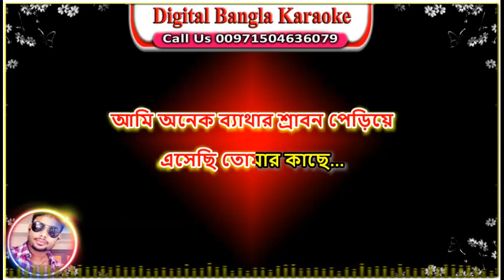Ami Onek Bethar Srabon Periye || Topan Chowdhury || Bangla Karaoke || আমি অনেক ব্যাথার শ্রাবন পেড়িয়ে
Song : Ami Onek Bethar Srabon
Singer : Tapan Chowdhury
Digital Bangla Karaoke

Ami Onek Bethar Srabon Periye || Tapan Chowdhury || Bangla Karaoke || আমি অনেক ব্যাথার শ্রাবন পেড়িয়ে

বিশেষ দ্রষ্টব্য :ভিডিও সম্পর্কে আপনাদের কোন অভিযোগ থাকলে তা আমাদের ইমেইলে জানাবেন।(আমরা তা সঙ্গে সঙ্গে ডিলিট Delete করি) কোন জাতি,ধর্ম বা ব্যক্তি কে আঘাত করার জন্য নয়। যা কিছু করি শুধু  মাত্র আপনাদের বিনোদন দেওয়ার জন্যই করি, ভুল ত্রুটি হলে মার্জনা করবেন।

Lyrics.
আমি অনেক ব্যাথার শ্রাবন পেড়িয়ে
এসেছি তোমার কাছে...
গানের ফাগুন এখনও আছে
দিওনা আমায় ফিরিয়ে

কতবার আমি ফিরে চলে গেছি
হাসি মুখে কত ব্যাথা ভুলে গেছি
রয়েছি তোমারই জীবনে মরনে
তোমারই স্বপ্ন নিয়ে...
দিওনা আমায় ফিরিয়ে
এসেছি তোমার কাছে
দিওনা আমায় ফিরিয়ে

কতবার কত গান থেমে গেছে
কতনা আশার ফুল ঝড়ে গেছে
ভেসে গেছি আমি ব্যাথারই শ্রাবনে
মনটা তোমাকে দিয়ে...
দিওনা আমায় ফিরিয়ে
এসেছি তোমার কাছে...
দিওনা আমায় ফিরিয়ে
এসেছি তোমার কাছে...
দিওনা আমায় ফিরিয়ে

যে কোন কারাওকের জন্য অর্ডার করুন:
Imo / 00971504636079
অর্ডার করার 2-থেকে-3 দিনের মধ্যে মিউজিক পেয়ে যাবেন।
ধন্যবাদ সবাইকে।

তপন চৌধুরী আমি অনেক ব্যাথার শ্রাবন পেড়িয়ে
তপন চৌধুরী হারানো দিনের গান
তপন চৌধুরী বাংলা গান
তপন চৌধুরী বিরহের গান
তপন চৌধুরী কারাওকে মিউজিক
তপন চৌধুরী শেরা গান